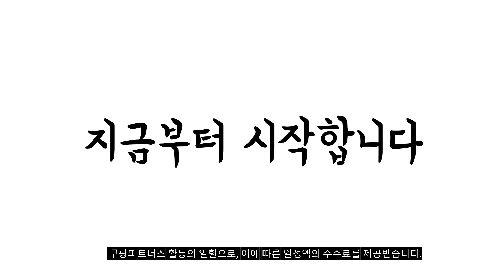2023년 완전대박 후드후리스 추천순위 TOP10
❤️❤️❤️ 후드후리스 구매 가격 평점 리뷰 정리해 봤어요! ❤️❤️❤️
[00:06]
10위. 포터후리스후드집업(기모) 빅사이즈 오버핏 도톰기모 아우터 모자 긴팔 [29,810원]

[00:11]
9위. 공용 양털 후리스 후드 집업 자켓 뽀글이 [27,980원]

[00:17]
8위. 남자 여성 90-130 남녀공용 양털 후드집업 기모 [24,800원]

[00:22]
7위. 공용 양털 후리스 후드 집업 자켓 뽀글이 [26,980원]

[00:28]
6위. 미들웨이트 후리스양털 후드티 (MDHD413WS) [38,800원]

[00:33]
5위. 알렉스앨빈 뽀글이 후드 집업 점퍼 A201 [69,900원]

[00:39]
4위. #[오버나인] 남녀공용 몽실몽실 오버핏 맨투맨 후드 티 [29,800원]

[00:44]
3위. 후앙스 오버핏 남녀공용 털 후리스 후드 집업 [24,800원]

[00:50]
2위. 캐럿 여성용 후드 플리스 자켓 [14,890원]

[00:55]
1위. 남녀공용 보들 후리스후드집업 (MDHD069CG) [25,800원]